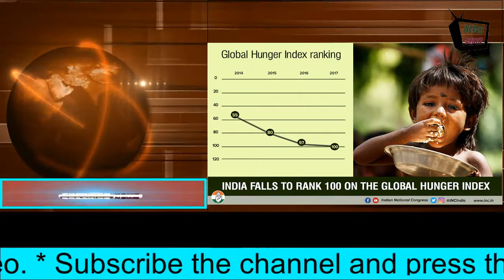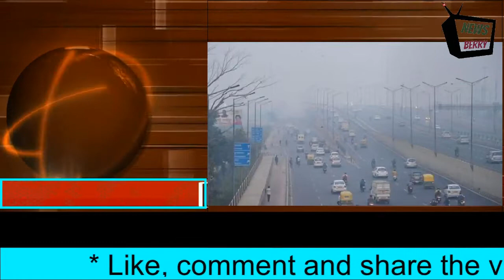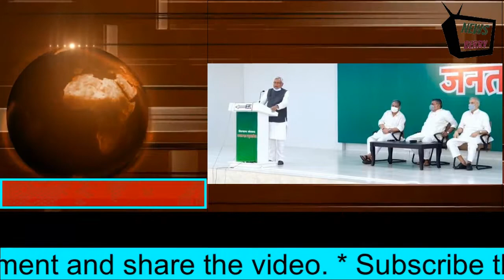18 October 2020 Today Breaking News आज के मुख्य समाचार . 18 October 2020 news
Welcome to Newsberry.
Newsberry देश का सबसे तेज़ी से उभरता हुआ न्यूज़ यूट्यूब चैनल है जहाँ आप देश, विदेश, विशेष खबर, राज्य,खेल, व्यापार, शिक्षा, साहित्य, स्वास्थ्य, टेक्नोलौजी  खबरें सबसे पहले देख सकते है ।